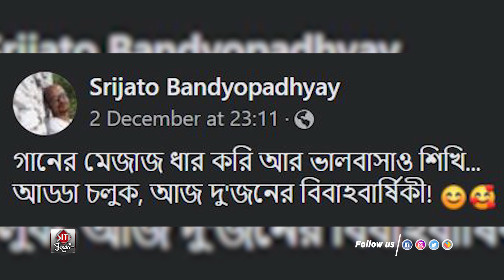ওস্তাদ রশিদ খানের বিবাহবার্ষিকীতে চাঁদের হাট | Rashid Khan | Lopamudra Mitra | Raj | Subhashree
Ustad Rashid Khan celebrated 30th marriage anniversary with his wife Jayita Basu Khan at their house. The occassion were attended by celebrities like Abhijit Bhattacharya, Babul Supriyo, Jeet Ganguly, Joy Sarkar, Srijato, Lopamudra Mitra and Raj Chakraborty, Subhashree Ganguly, Divyendu Bhattacharya and Chandrani Singh Flora